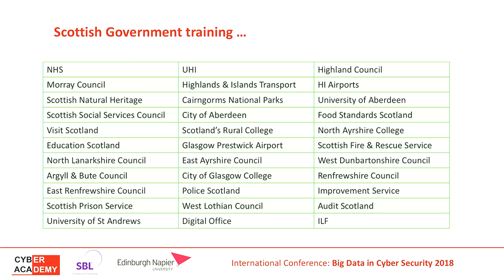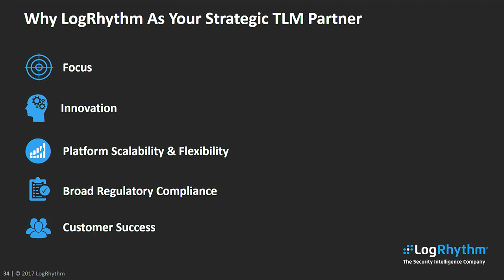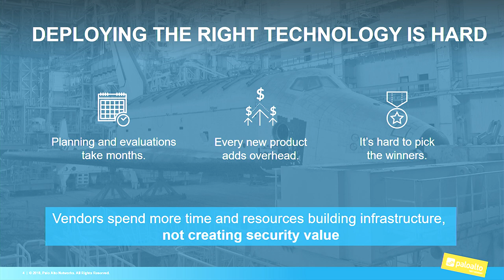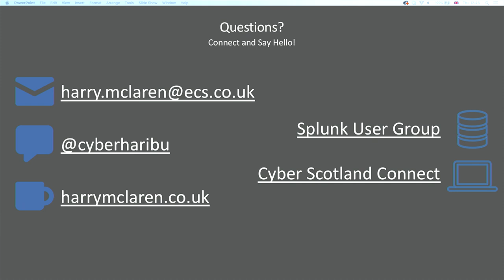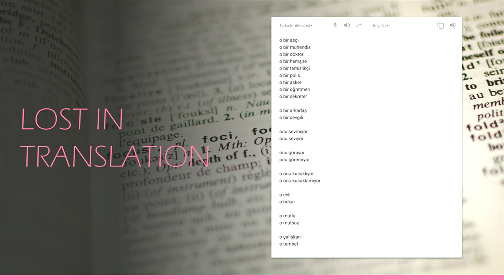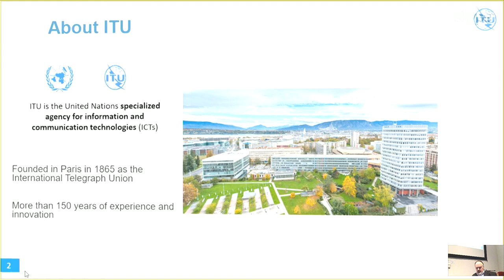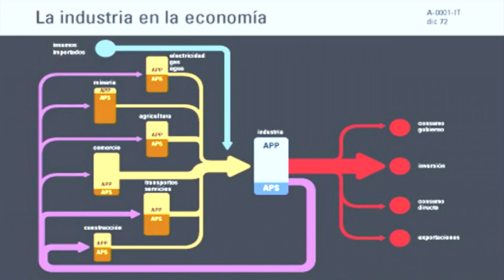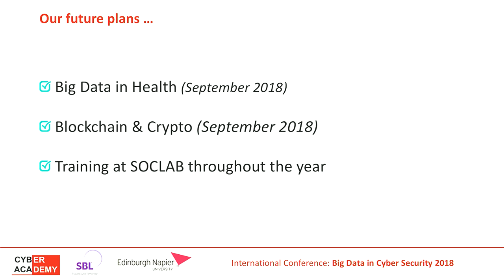Big Data in Cyber Security - Room 1